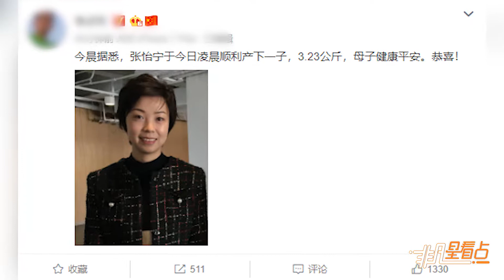【近期】“大魔王”張怡寧二胎生子 兒女雙全成人生贏家！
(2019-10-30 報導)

10月30日早上，有資深媒體人在微博發文稱：“今晨據悉，張怡寧于今日凌晨順利產下一子，3.23公斤，母子健康平安。恭喜！ ”